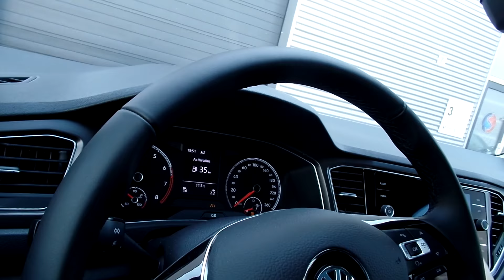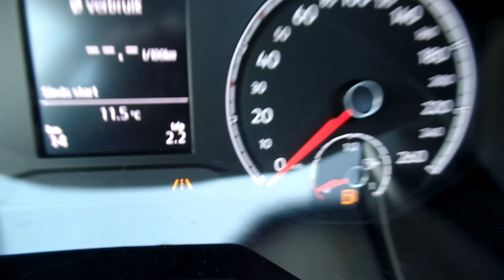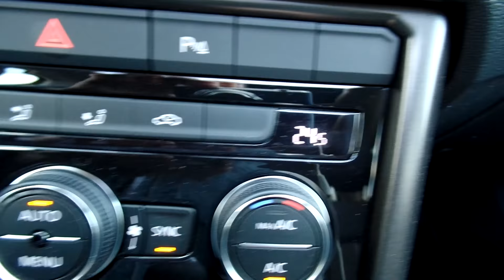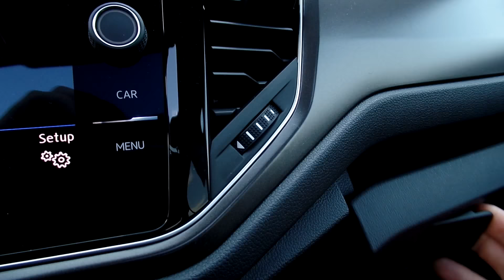Volkswagen NEW 2018 T-roc Style Kurkuma Yellow 18 inch Grange Hill Dark walk around & detail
Hello and Welcome to Lans In today's video, we'll take an up close and in depth look at the 2018 Volkswagen T-Roc Style This is the colour Kurkuma Yellow Metallic